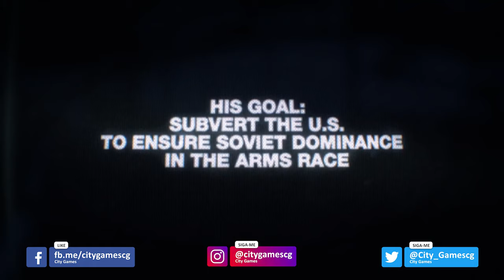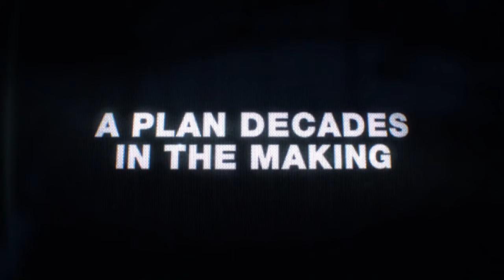NOVO CALL OF DUTY BLACK OPS - COLD WAR REVELADO! O QUE SE SABE ATÉ AGORA? TRAILER / TEASER COD2020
▶TITULO: NOVO CALL OF DUTY BLACK OPS  - COLD WAR REVELADO! O QUE SE SABE ATÉ AGORA? TRAILER / TEASER COD2020

Fala player, blz!!! Novidades sobre o novo Call of Duty!!! Ele será entitulado de Call of Duty Black Ops - Cold War, e será ambientado com fatos verídicos sobre a a Guerra Fria (Cold War) isso mesmo, no dia 26/08/2020 teremos mais novidades a respeito de Call of Duty Black Ops - Cold War!!!

Fiquem atentos no canal!

---MEU SETUP---
NoteBook Acer Nitro
16GB Ram DDR4